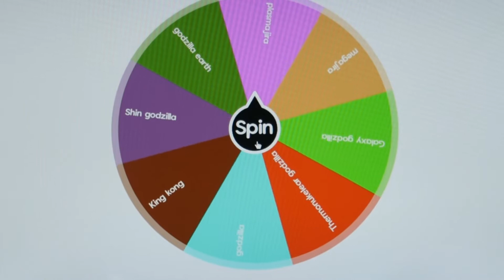Plasmajira VS Godzilla (wheel of Death 2)